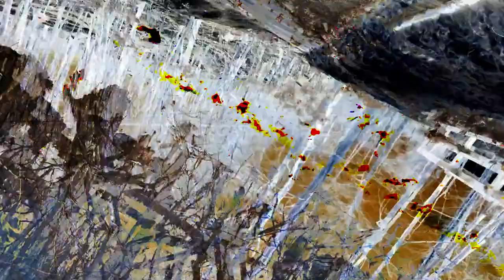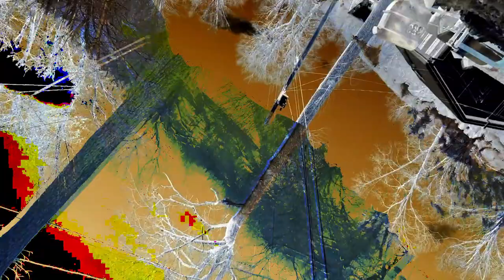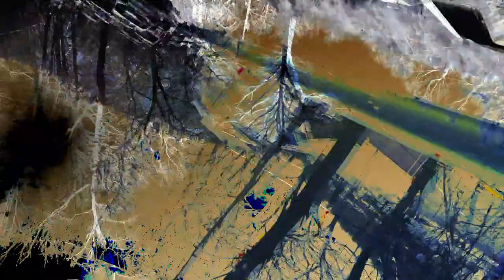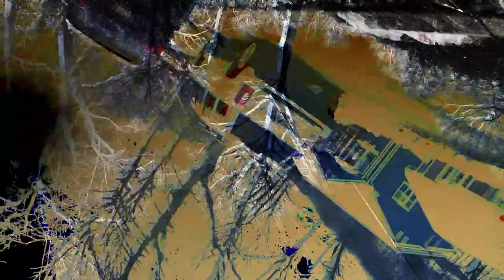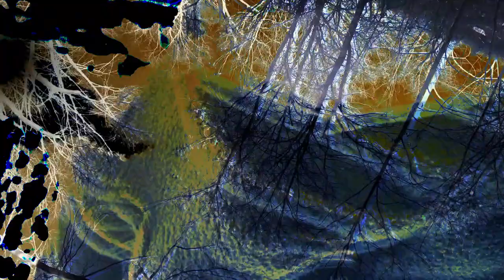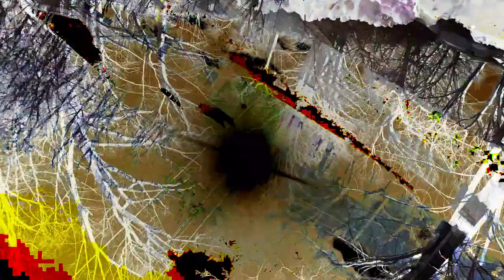[EPILEPSY WARNING] Movie 24 02 27 06h44m04s